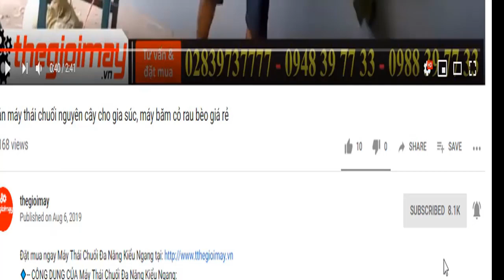Máy băm chuối takyo động cơ xăng tại long an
🔹 máy cắt chuối cho heo, chế máy thái chuối, mua máy thái hoa chuối, giá máy thái cây chuối
🔹-- ƯU ĐIỂM CỦA MÁY BĂM CHUỐI ĐỘNG CƠ XĂNG TAKYO TK 55:
- Máy được thiết kế đơn giản gọn nhẹ, dễ dàng sử dụng phù hợp với nhà nông, đặc biệt máy băm đa năng được thiết kế bộ dao bao gồm 1 dao to 2 lưỡi
- Máy sử dụng động cơ 5HP , thích hợp với các mô hình trang trại có quy mô rộng, vật nuôi đa dạng.
🔹-- LƯU Ý KHI SỬ DỤNG MÁY BĂM CHUỐI NGHIỄN HỖN HỢP ĐỘNG CƠ XĂNG TAKYO TK55:
🔹-- THÔNG SỐ KỸ THUẬT CỦA MÁY BĂM CHUỐI ĐỘNG CƠ XĂNG TAKYO TK 55:
-SỬ DỤNG XĂNG 4 THÌ